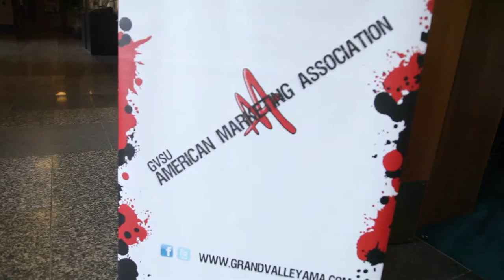The American Marketing Association at GVSU (Short video)